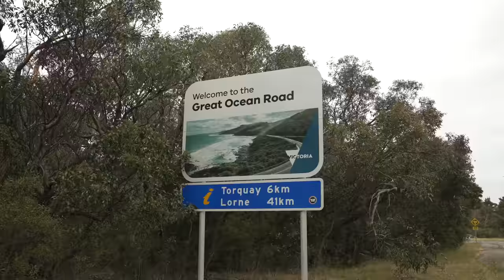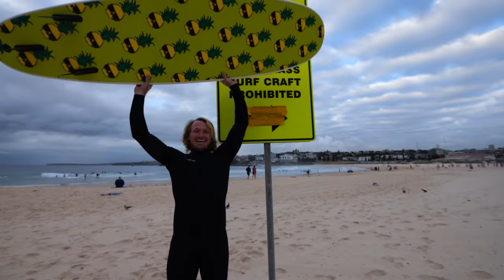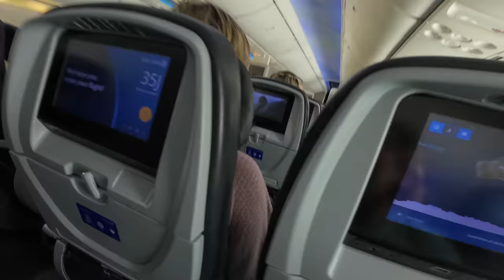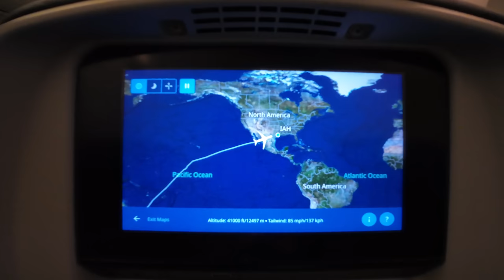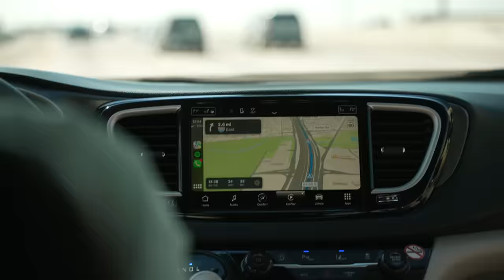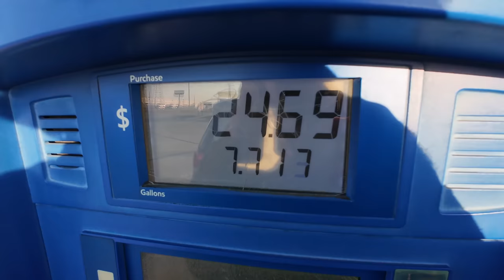I Finally went TANKER SURFING in Galveston, Texas!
The @RedBullSurfing  7 Seas in 7 Days mission has gotten so out of hand that we woke up in Sydney, Australia on November 3rd, surfed, then flew all the way to Houston, Texas & it was still November 3rd!? I finally went tanker surfing in Galveston, the home of the big dogs!! Thanks to Capt James & Capt Hill for all the help, we're almost there FOR THE DREAM!!! - Ben

"No Sleep Til Norway" Jingle: @impostersinrome

Music in this VLOG:

Mindme
Tired (Instrumental Version)

BLUE STEEL
NARCO

Snake City
Too Old for Puppy Love (Instrumental Version)

Of Men And Wolves
Shitty Train (Instrumental Version)

Bonnie Grace
Awaited Ambush

Rockin' For Decades
Blue Texas

Will Harrison
Sunny Side Down

Rockin' For Decades
More Than You Can Chew

Dez Moran
Tender Loving Cannibals

Dez Moran
Sunken Curse